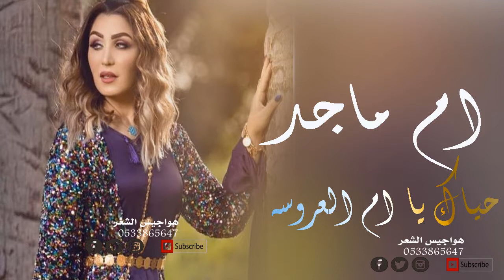شيلة باسم ام ماجد ام العروس حياك يا ام ماجد ترحيب بالضيوف Iشيلات حماسي بالاسماء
شيلة باسم العريس مشعل الشبلان نورت ليل السعاده في ضياها اتهنئة ام العريس قابله للتعديل _استديو_هواجيس_الشعر_للتنفيذ_الزفات_والشيلات_للطلب_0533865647_#
شيله باسم ام العريس شيله باسم ام العروس =شيله باسم ام خالد= شيله باسم ام علي=
شيلة باسم ام نواف= شيله باسم ام رائد=شيله باسم ام ماجد=شيله باسم ام يوسف =
شيلات ابو حنضله شيلات فهاد العاالي شيلات فهد العيباني شيلات فهد بن فصلا
شيلات طلال العارف شيلات محمد العالي شيلات المسردي شيلات فهد المسيعيد
شيلات سعد محسن شيلات ابو حسام شيلات عبد العزيز الدهاش
شيلات عروس شيله باسم خلود شيله باسم عطوف شيله باسم قطوف شيله باسم نوف
شيلات عروس شيله باسم فاطمه شيله باسم نوره شيله باسم خوله شيله باسم حنين
شيلات عروس باسم شيله باسم كندا شيله باسم لطيفه شيله باسم شقحه شيله باسم رنيم
شيلات عروس باسم روسن شيلات عروس باسم نوره شيلات عروس بالاسماء
شيلات باسم ام العريس شيله باسم ام خالد شيله باسم ام ماجد شيله باسم ام علي
شيلات باسم ام العريس شيله باسم ام محمد شيله باسم ام نواف شيله باسم ام منيف
شيلات باسم ام العريس شيله باسم ام جبران شيله باسم ام عواد شيله باسم ام راوف
شيلات باسم ام العريس شيله باسم ام رواف شيله باسم ام عماد شيله باسم ام عمر
شيلات باسم ام العريس شيله باسم ام رياض شيله باسم ام عبد الاله
شيلات باسم ام العريس شيله باسم ام عبد اللطيف شيله باسم ام عبدالله
شيلات باسم ام العريس شيله باسم ام عبد المجيد شيله باسم ام عبد الغفور
شيلات باسم ام العريس شيله باسم ام فهد شيله باسم ام فارس شيله باسم ام حسام

شيلات ام العروس باسم ام محمد شيله باسم ام امجد شيله باسم ام خالد شيله باسم ام علي
شيلات ام العروس شيله باسم ام فهد شيله باسم ام حمد شيله باسم ام علي شيله باسم ام ماجد
شيلات ام العروس شيله باسم ام مازن شيله باسم ام مشعل شيله باسم ام ياسر
شيلات ام العروس شيله باسم ام العريس ام مصطفى شيله باسم ام محمد شيله باسم ام نادر
شيلات ام العروس شيله باسم ام فهد شيله باسم ام فواز شيله باسم ام حسام شيله باسم ام خليل
شيلات ام العروس شيله باسم ام مسلم شيله باسم ام نادر شيله باسم ام ناصر شيله باسم ام نجم
شيلات ام العروس شيله باسم ام يزيد شيله باسم ام زيد شيله باسم ام زياد
شيلات ام العروس شيله باسم ام عادل شيله باسم ام ضيف الله شيله باسم ام عبد الله
شيلات ام العروس شيله باسم ام عطى الله شيله باسم ام عطيه شيله باسم ام سعيد
شيلات ام العروس شيله باسم ام سعد شيله باسم ام يوسف شيله باسم ام ياسين

شيلات بشارة مولود شيله باسم خالد شيله باسم رائد شيله باسم حسين
شيلات بشارة مولود شيله باسم محمد شيله باسم عز شيله باسم العز
شيلات بشارة مولود شيله باسم العز شيله باسم اصيل شيله باسم اسيل
شيلات بشارة مولود شيله باسم خلف شيله باسم مسلم شيله باسم عيسى
شيلات بشارة مولود شيله باسم علي شيله باسم خالد شيله باسم حلمي
شيلات بشارة مولود شيله باسم ماجد شيله باسم حسام شيله باسم امير
شيلات بشارت مولود شيله باسم عبدالرحمن شيله باسم عبد الرحيم
شيلات بشارة مولود شيله باسم عبد اللطيف شيله باسم عبد الغفور
شيلات بشارة مولود شيلات سمي عمه شيلات سمي جده
شيلات سمي خاله شيلات سمي ابو شيلات سمي ابوي
شيلات بشارة مولوده شيلات باسم نوف شيله باسم رحمه
شيلات بشارة مولوده شيله باسم حنين شيله باسم روين شيله باسم عهود
شيلات بشارة مولوده باسم نوره شيله باسم شيخه شيله باسم لميا شيله
شيلات بشارة مولوده شيله باسم فاطمه شيله باسم عفراء شيله باسم رفاء
شيلات بشارة مولوده شيله باسم عهود شيله باسم العنود شيله باسم خوله
شيلات بشارة مولوده شيله باسم امجاد شيله باسم انوار شيله باسم نور
شيلات بشارة مولوده شيله باسم نقاء شيله باسم ندى شيله باسم منى
شيلات سمية عمتها سمية جدتها سميت خالتها سميت امي سميتي
سميت خالتك سميت عمتك سميت جدتك سميت امي سميتي
شيلات تخرج ملازم شيلات تخرج طيار شيلات تخرج من امريكا
شيلات تخرج بكلاريوس شيلات تخرج هندسه شيلات تخرج من الامن العام
شيلات تخرج ضابط شيلات تخرج عسكري شيلات تخرج وزير
شيلات ترقيه ملازم شيلات ترقيه عميد شيلات ترقيه ظابط
شيلات تقاعد عسكري شيلات تقاعد ملازم شيلات تقاعد مهندس
شيلات تقاعد وزير شيلات تقاعد من الامن العام شيلات تقاعد معلم
شيلات تقاعد من الامن العام شيلات تقاعد من كلية الحرس
شيلات تقاعد من كلية الحرس شيلات تقاعد بالاسماء
شيلات تخرج طالبه شيلات خرج مهندسه شيلات تخرج معلمه
شيلات تخرج ضابطه شيلات تخرج ملاتزمه شيلات تخرج بكلاريوس
شيلات تخرج من امريكا شيلات تخرج دبلوم
شيلات ترحيب بالضيوف شيلات استقبال شيلات مدح
شيلات مدح بنات شيلات مدح عام بدون مناسبات
شيلات مدح الصداقه شيلات مدح الصديقه شيلات مدح الصديق شيلات بالاسماء
شيلات ترحيب بالضيوف شيلات استقبال
شيلات زواج العريس خالد شيله زواج العريس نايف شيله زواج العريس عادل
شيله زواج العريس فهد شيله زواج العريس مهند شيله زواج العريس مهند شيله زواج العريس ياسر
شيله زواج العريس ابراهيم شيلة زواج العريس يوسف شيله زواجد العريس عيسى شيلات
شيلات عريس باسم عبد العزيز شيلات عريس باسم عبد اللطيف شيلات عريس باسم عبد المجيد
شيلات عريس باسم نواف شيلات عريس باسم مششعل شيلات عريس باسم ماجد شيلات عريس باسم مازن شيلات عريس باسم عايض
شيلات عريس باسم بندر شيلات عريس باسم منيف شيلات باسم العريس حمد شيلات عريس باسم محمد
شيلات عريس باسم حسام شيلات عريس باسم رواف شيلات عريس باسم خليفه شيلات عريس باسم مسلم
شيلات عريس باسم نوره